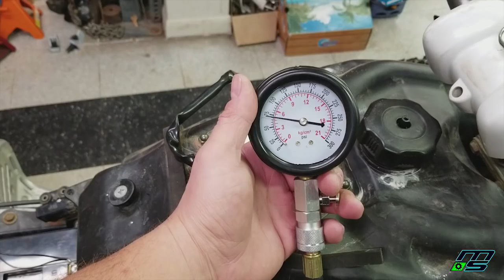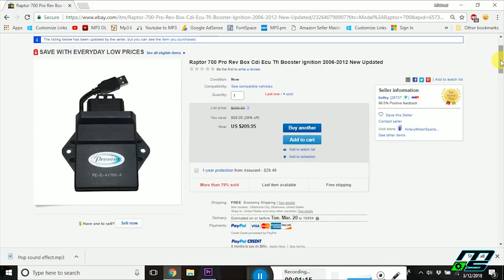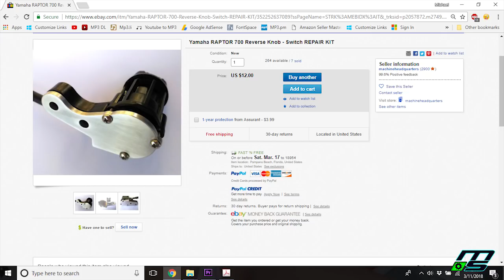Project Raptor Part 5!!! Compression, Reverse Switch Fix and Rear Brakes!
I think I may have finally figured out why this Raptor won't run!

Compression gauge finally came in the mail and I tested the Raptor right away! I also fixed the floppy reverse switch and replaced the rear brake pads!

Link to the reverse switch fix

Miscellany Liquid Chalk Markers

Check out Ashley Tarot

Track 1

Song: Vindicated
Artist: Ethen Meixsell

Track 2

Track 3